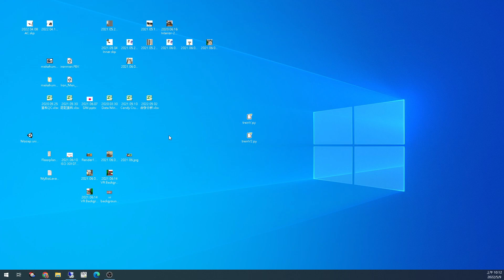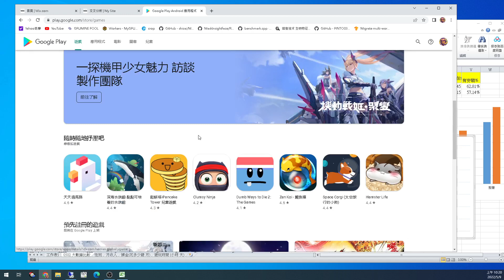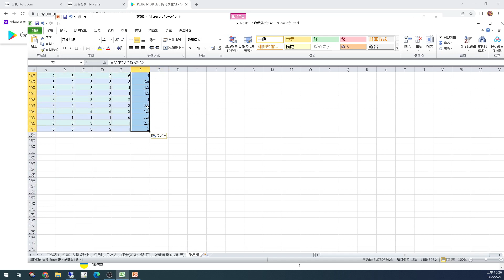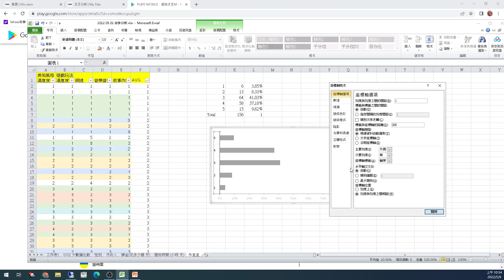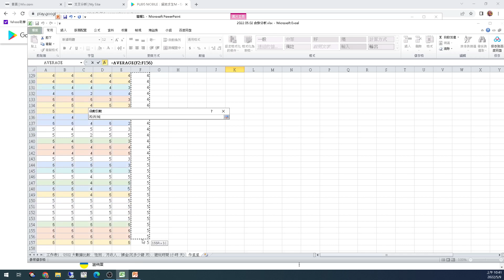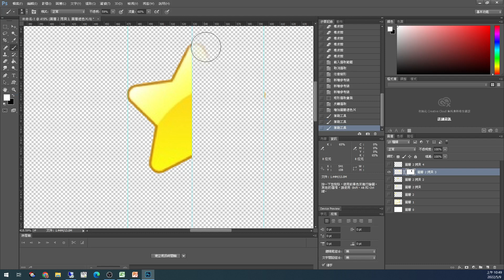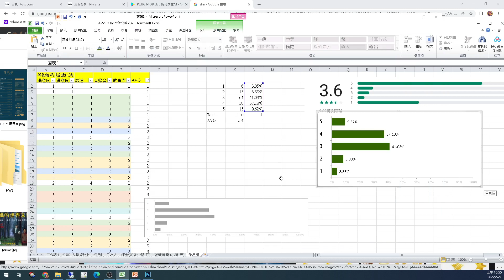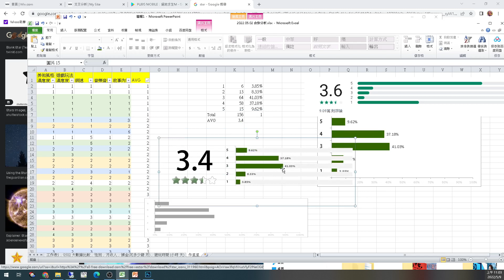2022 05 09 資料探勘教學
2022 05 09 資料探勘教學